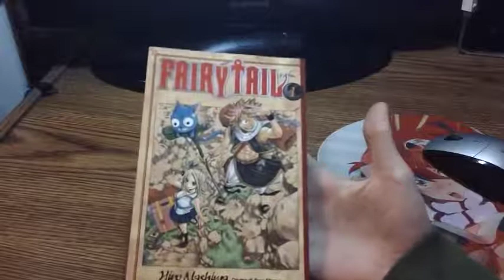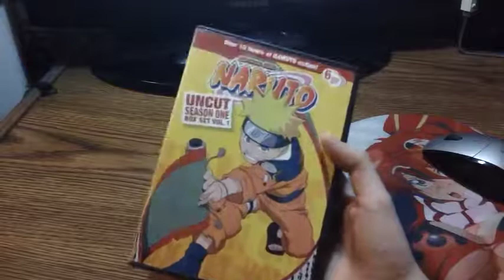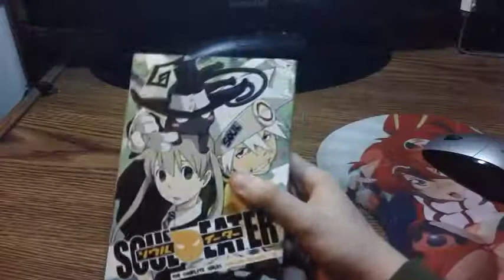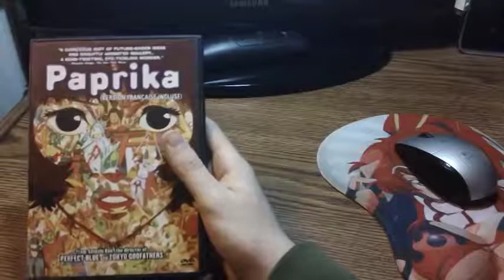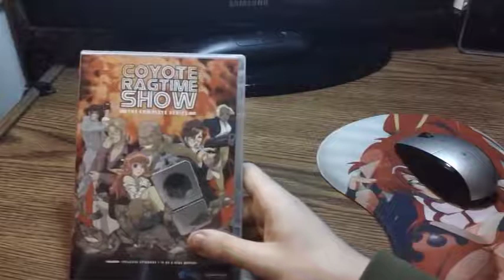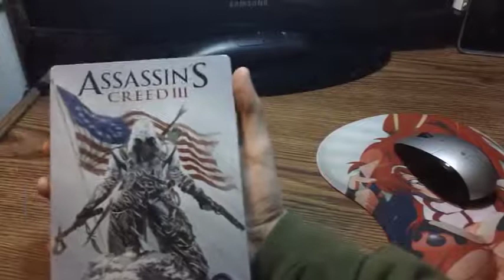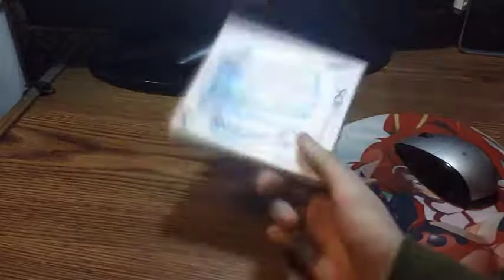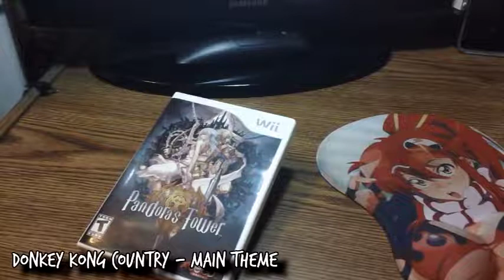April Pickups 2013 (Anime,Manga,Video Games)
This is my pickups for the month of April, this has been uploaded a couple of days early just because I was not expecting and packages for the rest of the month : )